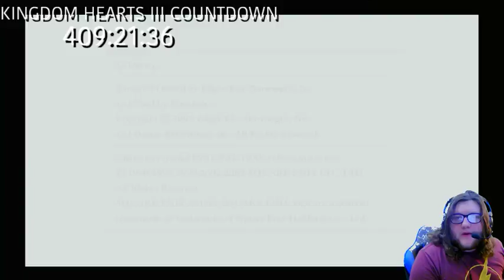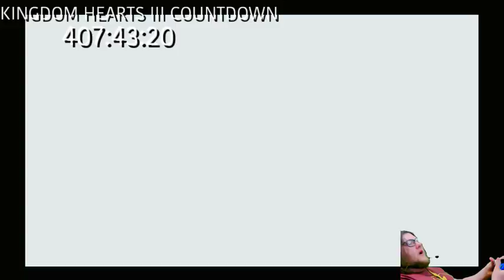Ryan Tierney Live Stream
Getting hyped for kingdom hearts 3!!! running through what we can of the series!!! 20 days left!!!